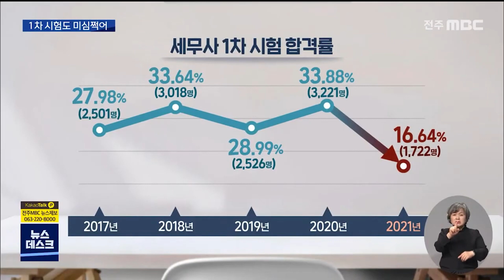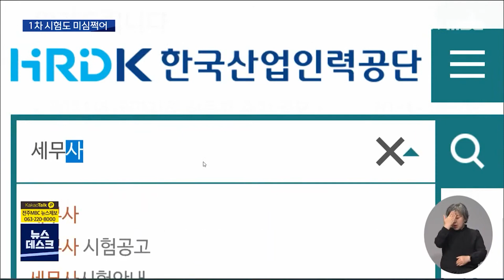[뉴스데스크] 합격률 '반 토막' 세무사 1차 시험도 "미심쩍어" | 전주MBC 211210 방송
국회의사당 앞 트럭 시위, 청와대 국민청원,
그리고 행정소송 준비 등...
세무사 시험을 준비하는 청년 수험생들은
요즘 공부에만 전념하기 어렵습니다.

세무사 시험에서 전현직 세무공무원들이
지나치게 많이 합격한 게 이상하다며
단체 행동을 벌이고 있기 때문인데요.

이들이 가장 문제 삼고 있는 부분은
2차 시험의 3교시에 치른 세법학 1부 과목인데,
사실 1차 시험에서도 의심을 살 만한 대목이
있었습니다.

한범수 기자가 취재했습니다.

세무사 준비생들은
지난 5월 실시된 1차 시험에도
미심쩍은 눈길을 보내고 있습니다.

예년보다 어렵게 출제되고
합격률은 떨어졌기 때문입니다.

올해 1차 합격률은 16.64%였습니다.
지난해의 반 정도밖에 되지 않는 수준입니다.
다른 해와 비교해도 합격률이
현저히 낮아졌습니다./

세무사 시험 응시자
"의도적인 난이도 조절이 있었다고 볼 수밖에
없고, 세무공무원 10년 이상 (하신) 분들이
1차 시험을 면제받는다는 점에서
(합격률 하락은 그분들에게) 혜택이
아니었나..."

이 때문에 다음 단계에서
세무공무원 출신 지원자들에게
수월한 구도가 형성됐습니다.

현재 경력 10년 이상의 세무공무원은
1차 시험을 면제받고 있습니다.

경력 20년 이상은
1차 시험은 물론 2차 시험 일부 과목까지
치르지 않아도 됩니다./

1차에서 비공무원 수험생들이 대거 탈락하자,
2차 시험에서 세무공무원 출신이 차지하는
비율이 높아졌습니다.

그만큼 그들의 합격 가능성이 커진 겁니다.

여기에 2차 세법학에서 과락률이 치솟으면서
이 과목을 면제받은 공무원 출신에게
더욱 유리한 결과가 나왔습니다.

한국산업인력공단 관계자
"출제와 채점 기준에 따라서
시험이 잘 진행이 됐는지, 그런 부분을
이제 점검을 하는 거지, 과목별 과락률에 대한
분석을 별도로 하고 있지 않습니다."

전관예우로 국가자격시험이 치러지는 게
올바른 것인지... '공정'과 '상식'을 중시하는
MZ세대 응시자들이 근본적인 물음을 던지고
있습니다.